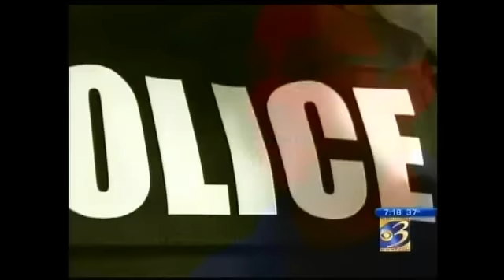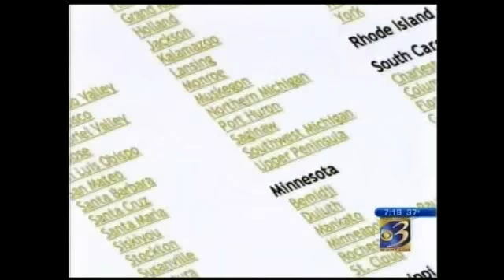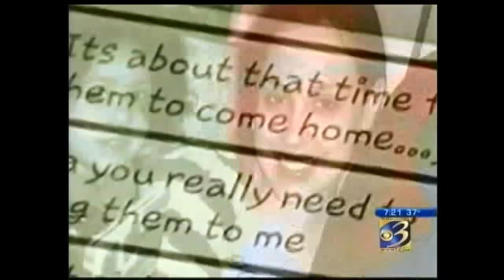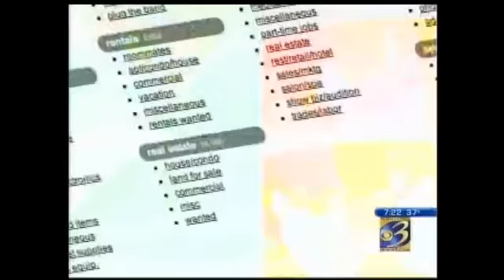WWMT I-Team - 'High Tech Hookers' - Pt. 2